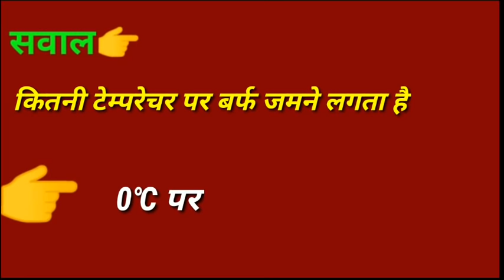Vitamin C Ki Kami Se Kon Sa Roga Hota Hai || Top 5 Hindi Gk